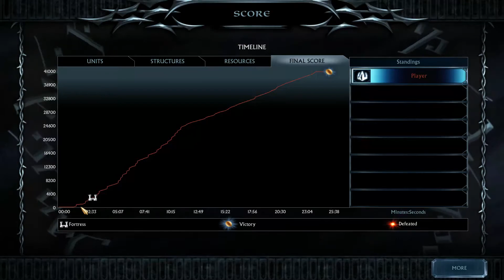BFME 2 ROTWK : Campaign, Plague Bearer #7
Difficulty: Hard
Patch 2.02

Morgomir is to attack the Barrow downs. His Sorcerers will control as many of the barrows as possible before the sun rises.